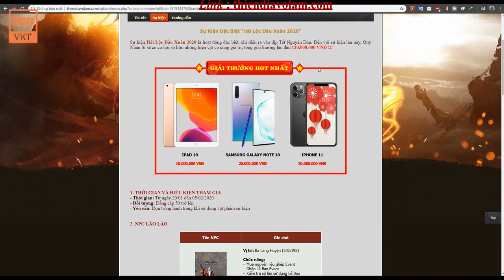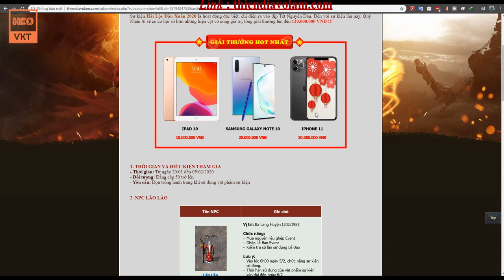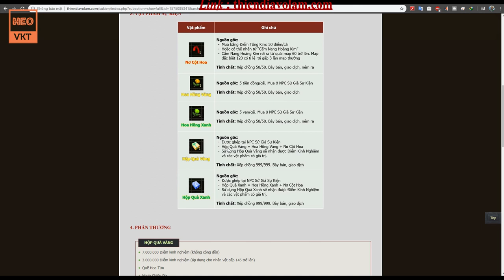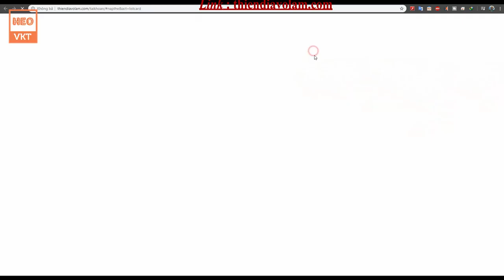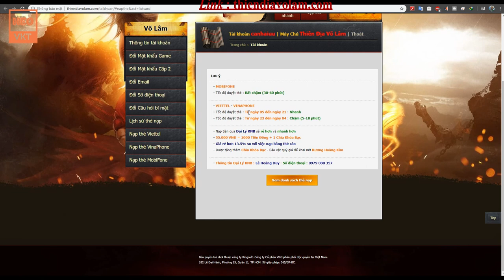Ký Sự “ Võ Lâm Truyền Kỳ ” PC : Tập 3 Lần Đầu Nạp 550k Ăn Even & Cái Kết Hết Hồn !!!